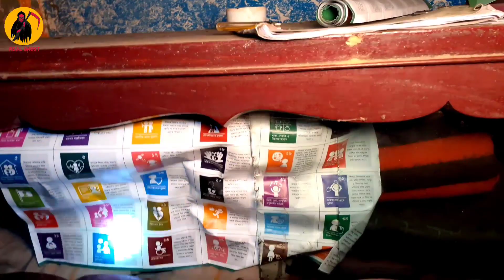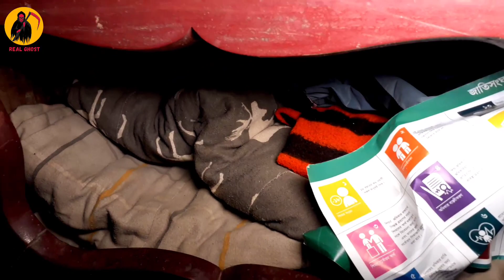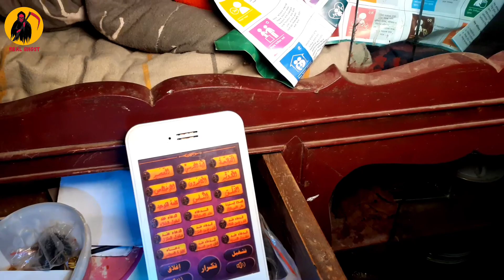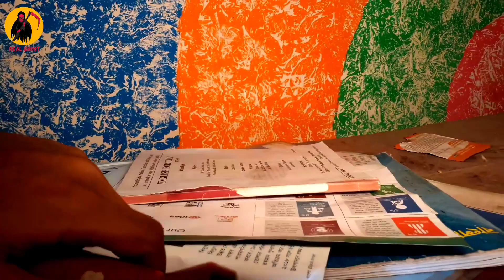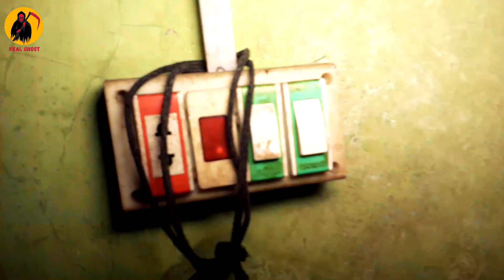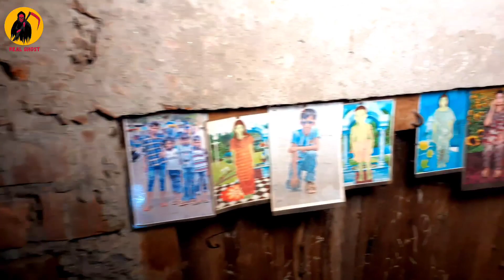Challenging Show at Ghost House || ভুতের বাড়িতে ভয়ানক জিনের মুখোমুখি| part 2 |Real Ghost| Episode 53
# Black_magic

প্রিয় বন্ধুরা,

'REAL GHOST' চ্যানেলটি আপনাদের সামনে প্যারানরমাল ভৌতিক শো এনে থাকে । আমি আশা করি আপনি এই ভিডিওটি পছন্দ করবেন, যদি আপনি পছন্দ করেন তবে লাইক বোতামে ক্লিক করুন এছাড়াও আপনার বন্ধুদের এবং পরিবারের সাথে শেয়ার করুন, আপনার লাইক এবং প্রশংসা মন্তব্য আমাদের এইরকম আরও ভিডিও করতে অনুপ্রাণিত করবে।
real_ghost প্যারানরমাল ইনভেস্টিগেশন সম্বলিত কর্মসূচিতে সাধারণত বাড়িঘর বা অন্যান্য কাঠামো থাকে যা বলা হয় ভূতুড়ে, কিন্তু এটি ঘরের ভিতরে তথাকথিত ভয়ঙ্কর বস্তু যা "evil thinks" এর কেন্দ্রবিন্দু। প্রতিটি পর্বে, গল্প এমন লোকদের সম্পর্কে বলা হয়েছে যারা দাবি করে যে তারা ভুতুড়ে বস্তুর কারণে ভয়ঙ্কর প্যারানরমাল ক্রিয়াকলাপ থেকে বেঁচে গেছে, এটি খেলনা, গহনার টুকরা এমনকি আসবাবপত্রতে পারে । সর্বোপরি, আপাতদৃষ্টিতে নিরীহ জিনিসগুলির মধ্যে লুকিয়ে থাকা গোপনীয়তা প্রকাশ করে।

'Real Ghost' টিম ভুতুড়ে জায়গাগুলি রিপোর্ট করে এবং স্থানগুলির তদন্তের প্রক্রিয়া চালু রাখে । সাধারণত, 'Real Ghost' টিম অস্বাভাবিক কার্যকলাপের অস্তিত্বকে সমর্থন করে প্রমাণ সংগ্রহ করার চেষ্টা করবে ।

এই পৃথিবীতে ঘটে যাওয়া যতসব ভয়ঙ্কর ভিডিও পেতে অবশ্যই "REAL GHOST" চ্যানেলটিকে সাবস্ক্রাইব করে রাখবেন এবং এই চ্যানেলটি সাথে থাকলে অবশ্যই জানতে পারবেন যে কোথায় কখন কিভাবে কার সাথে ভয়ঙ্কর ঘটনাগুলো ঘটেছে

আমাদের এই প্রোগ্রাম কোন ধর্ম বর্ণ বা কোন জাতি বা কোন ব্যক্তিত্বকে আঘাত করার জন্য নয়। শুধুমাত্র বিনোদনের জন্য আর আমাদের এই প্রোগ্রাম দেখে যদি কেউ কোন প্রকারের সমস্যা বোধ মনে করেন তাহলে দয়া করে আর দেখবেন না । আমাদের এই অনুরোধের পরও যদি দেখেন তাহলে নিজ দায়িত্বে দেখবেন। আমাদের প্রোগ্রামের জন্য আপনার যদি কোন প্রকার সমস্যা হয়ে যায় তাহলে 'REAL GHOST' চ্যানেলের পরিচালকগণ দায়ী থাকিবে না।

Dear friends,

The 'REAL GHOST' channel brings you paranormal ghost shows.
I hope you like this video, if you like it click on the like button also share with your friends and family, your likes and appreciation comments will inspire us to make more videos like this.

Real_Ghost Programs involving paranormal investigations usually include houses or other structures that are said to be haunted, but it is the so-called horrible object inside the house that is at the center of "evil thinks."
In each episode, the story is told about people who claim that they have survived horrific paranormal activity due to ghostly objects, it could be toys, pieces of jewelry and even furniture.
After all, revealing the secrets hidden in seemingly innocent things.

The 'Real Ghost' team reports haunted places and continues the process of investigating the places.
Typically, the 'Real Ghost' team will try to gather evidence to support the existence of unusual activity.

People are affected by genes

People who have been affected by the genes and will go to the scene and show you live video and yes friends not to prove anything or force something. And we are requested to watch this program at our own risk.

Our program is not to hurt any religion, caste or race or personality.
If you see us even after this request, you will see it at your own risk.
The 'REAL GHOST' channel administrators will not be held responsible if you have any problems with our program.

Real Ghost facebook Official Page:- m.me/realghostfb